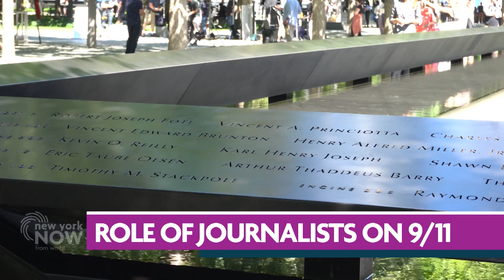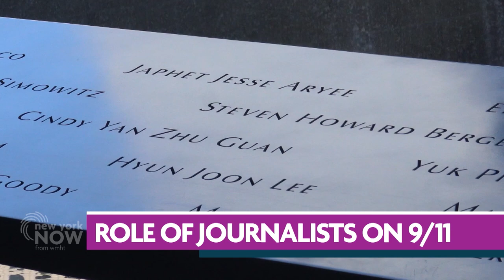Remembering 9/11 | New York NOW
Reporters covered the 9/11 attacks on the ground, putting their lives at risk alongside first responders. Jami Floyd from WNYC and Dave Debo from WBFO share what they saw covering the attacks, both in New York City and Washington, D.C.